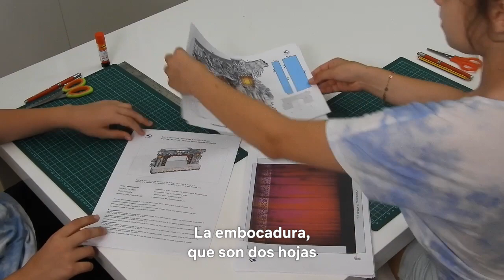Construye tu ópera | Educació | Tutorial (castellano)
Con ayuda de este tutorial y de las plantillas recortables que encontrarás podrás crear un espacio escénico que te ayudará a representar la idea concebida por un director de escena para Bastián y Bastiana, ópera compuesta por Wolfgang Amadeus Mozart.